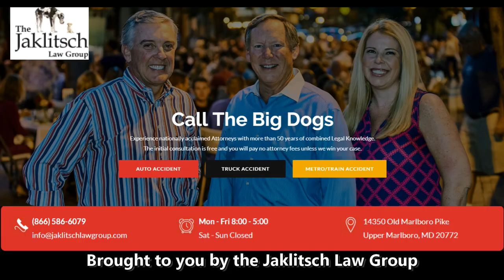Chig Okonkwo Postgame Iowa - Maryland Football 2021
Maryland loses at home to Iowa 51-14.